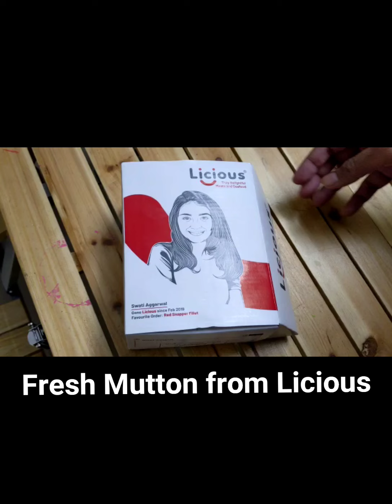How to Make Mango Mutton Masala - By chef Shiraz - English version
Mango Mutton By Chef Shiraz

Receipe -
Add 500gms mutton
1tsp Garlic paste
1/4th turmeric
4cups of water
Salt to taste
1tsp Garam Masala
Mix well for 10 minutes and heat the mutton.

Roast in Pan
1tsp zeera
1tsp coriander seeds
1tsp pepper
Cloves
Mase
1 cinnamon and roast it well and blend it innmixer to make paste.

Then mix it on frying pan with roasted masala and onions and tomato and add mutton and Mango in the last and cool it for 5mins...

Your Mango Mutton is ready.